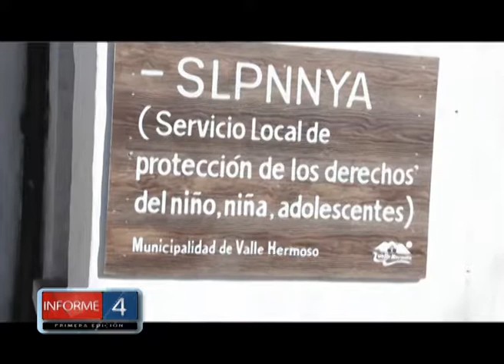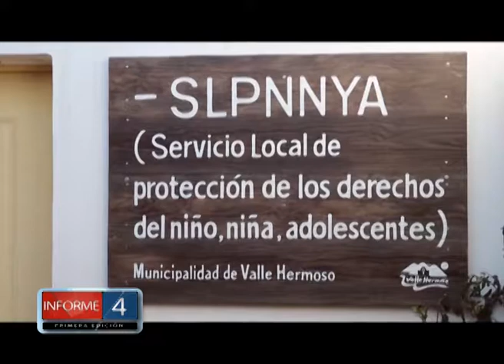AVANCES Y ACCIONAR DE LA DEFENSORÍA DEL NIÑO EN VALLE HERMOSO